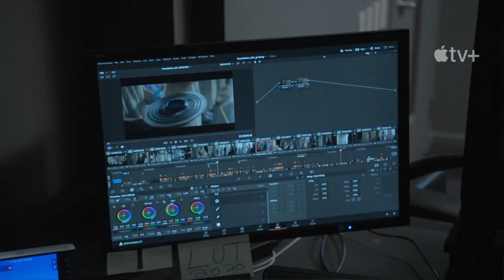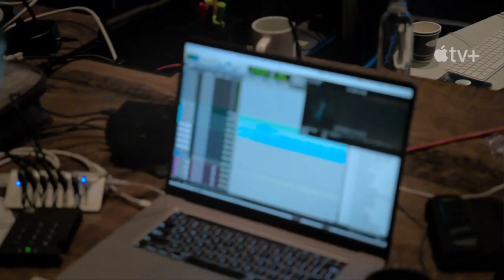Foundation Season 2 BEHIND THE SCENES | "Creating The Crisis"🔥BEHIND THE SCENES | APPLE TV+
Based on the award-winning novels by Isaac Asimov, Foundation chronicles a band of exiles on their monumental journey to save humanity and rebuild civilization amid the fall of the Galactic Empire.

Foundation is led by Emmy-nominated actors Jared Harris and Lee Pace, alongside rising stars Lou Llobell and Leah Harvey. Also starring returning cast Laura Birn, Cassian Bilton and Terrence Mann, Season 2 of Foundation introduces new characters and stars, including Isabella Laughland (Brother Constant), Kulvinder Ghir (Poly Verisof), Ella-Rae Smith (Queen Sareth of Cloud Dominion), Holt McCallany (Warden Jaegger Fount), Rachel House (Tellem Bond), Nimrat Kaur (Yanna Seldon), Ben Daniels (Bel Riose), and Dimitri Leonidas (Hober Mallow).